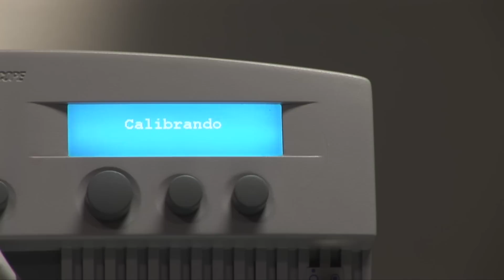¿Qué es y cómo se trata la cuperosis? Venitas rojas en la cara | Clínica Dermitek Bilbao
La dra. Landa, co-directora y dermatóloga de la Clínica Dermitek, nos explica qué es la cuperosis, cómo se trata en la clínica y qué resultados se obtienen.

Nuestra dirección:
Paseo de Uribitarte 11-12
48001, Bilbao, Bizkaia